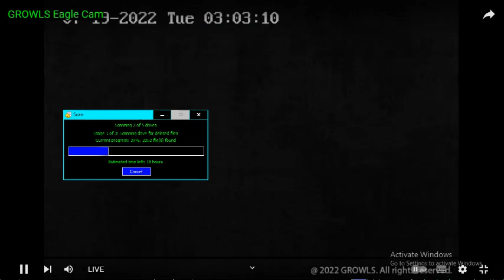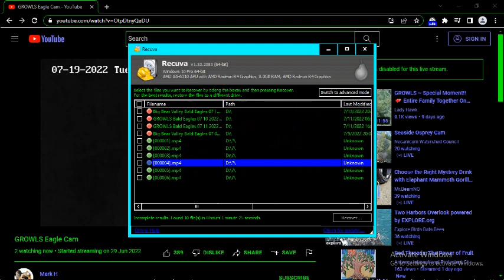G B@1d 3@g13s 07/19/2022 05:05